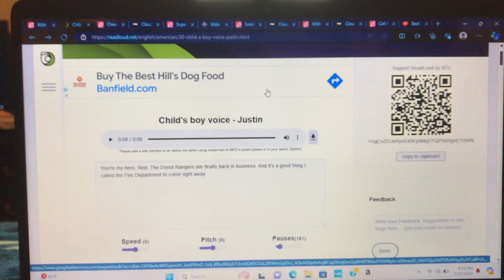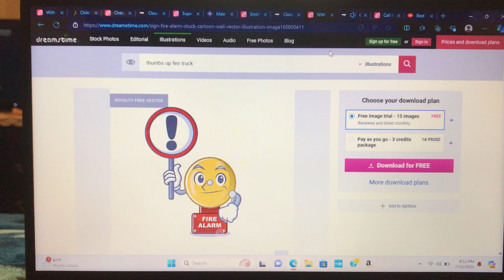Bread Barbershop 3 (Season 3, Episode 26) Return of the Donut Rangers - Part 5: Red Saves the Day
Cast:

Justin as Red Crayon.

Lee as Fire Truck.

Russell as Fire Extinguisher.

Alan as Fire Alarm.

Karen as Fire Bucket.

Hugh as Fire Hose Cabinet.